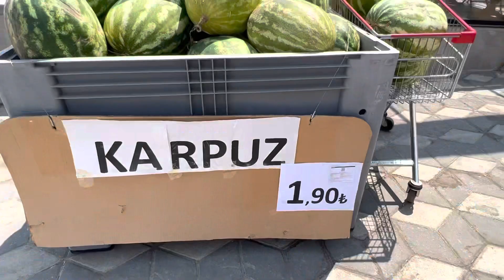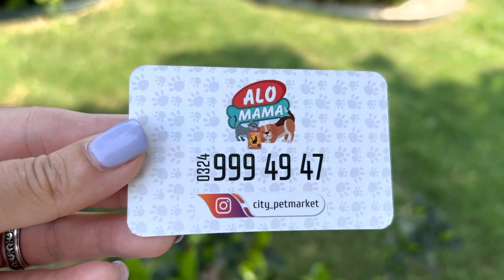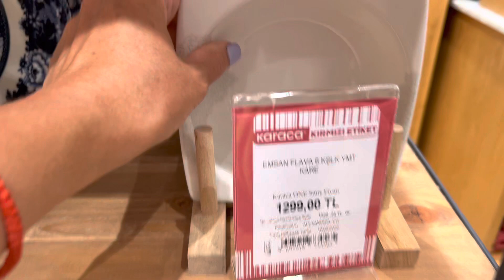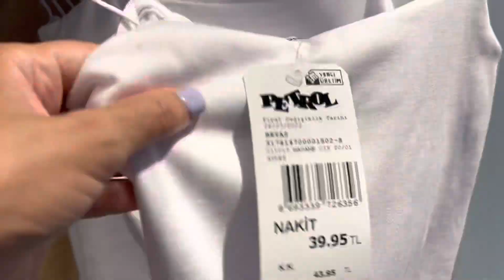Верим в лучшее. Что сказал адвокат?